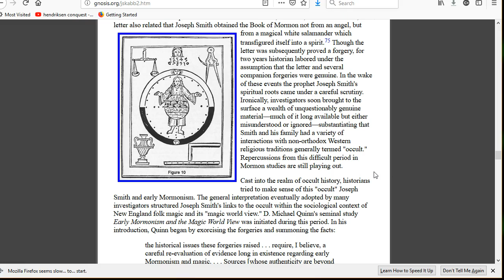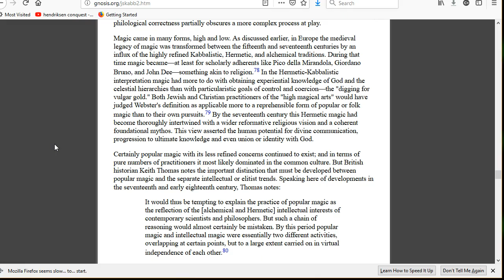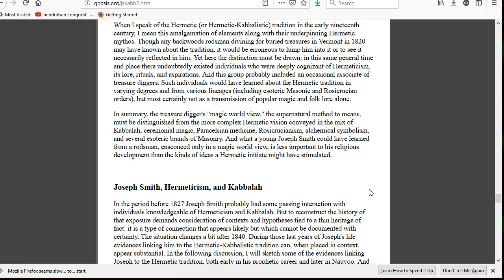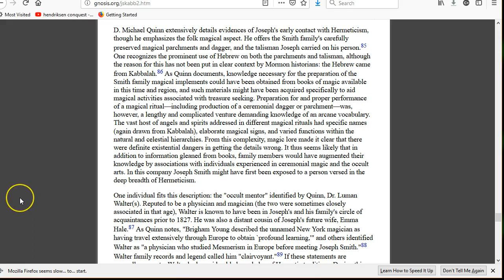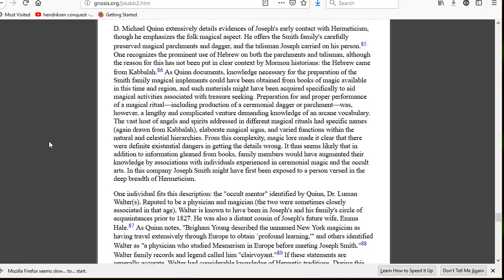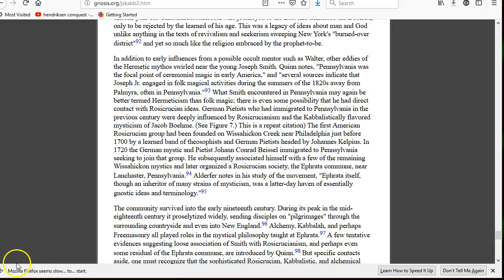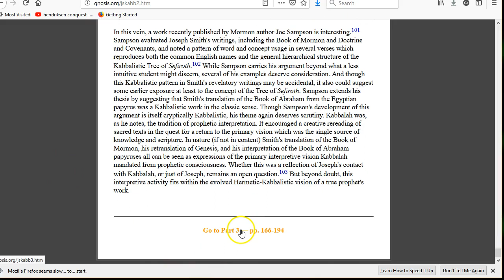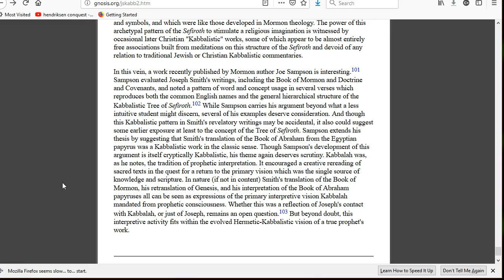Joseph Smith and Kabbalah (Alchemy & Rose Cross) 5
Here is where the previous necessary content connections begin to shine through. Hallelujah!